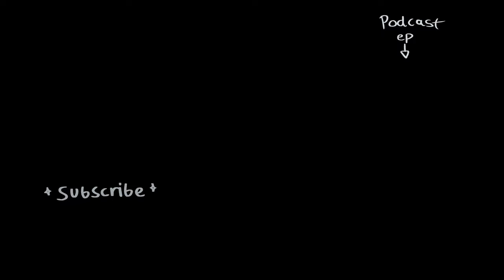Larry's Bisexual | The Group Chat Podcast (ANIMATED)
HOPE YOU FELLAS ENJOYED MY ANIMATION??

featuring: Larrycroft, Big T, Softwilly, Yumi
and the disembodied voices of Issac and Grunk lol

p.s, tanner's butt made my hand hurt